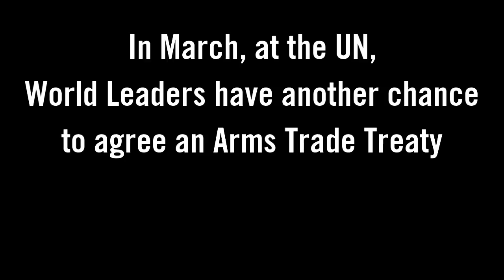Cassetteboy & Amnesty International vs The Arms Trade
Amnesty International asked us to make a video to publicise their campaign for an International Arms Trade Treaty, so of course we said yes. You can help too by visiting